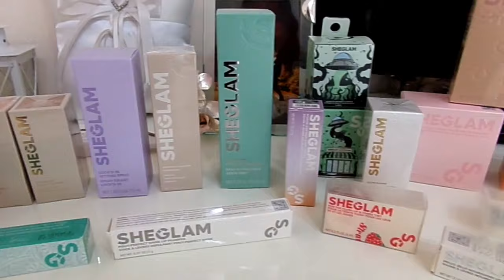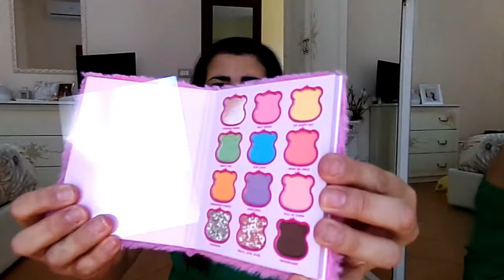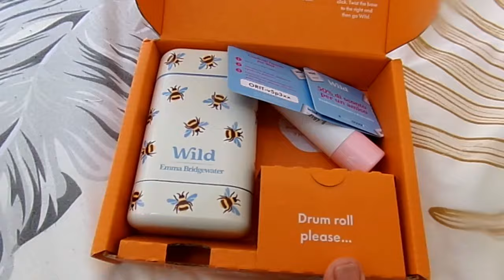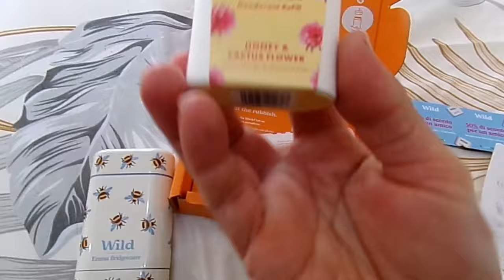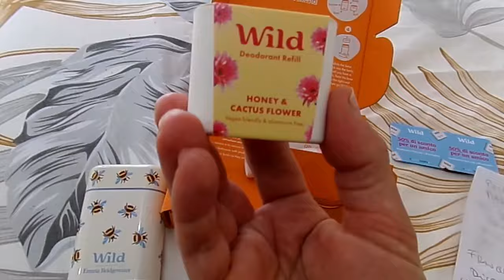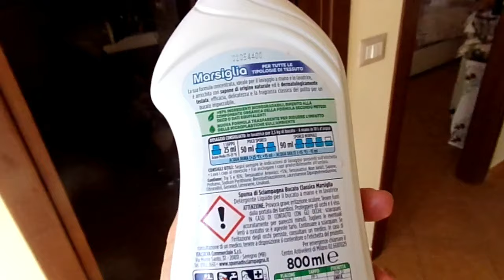SAPONE DI MARSIGLIA E I SUOI TANTI USI ✨️HAUL SHEGLAM💄TENDE NIOVE GAZEBO🏡cleaning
in questo video vi mostro:
HAUL @sheglam_official

pulizie con il Sapone di Marsiglia e nuove tende!!

link tende:

un saluto
Federica